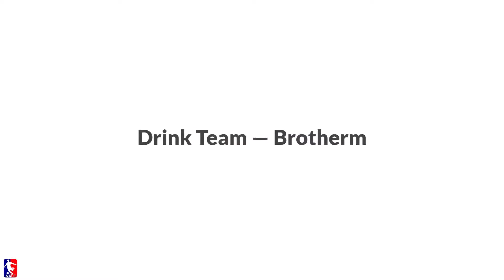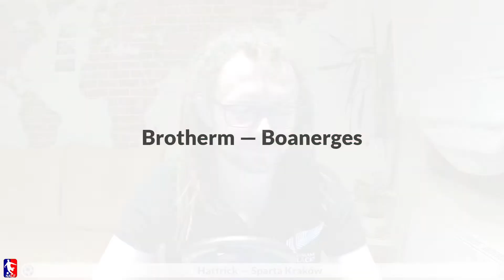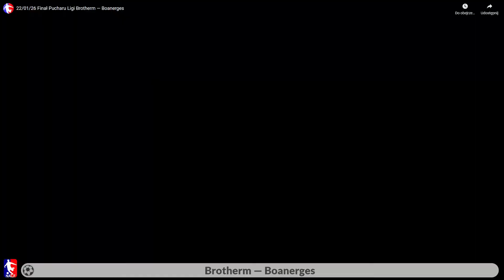Futsal w Krakowie odc. 116 - 16. kolejka Dywizji B i finał Pucharu Ligi